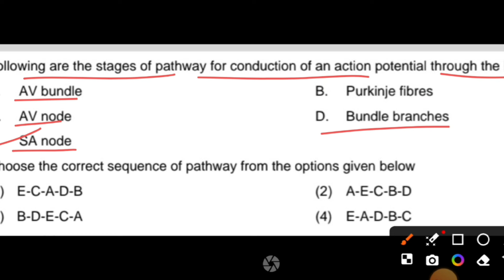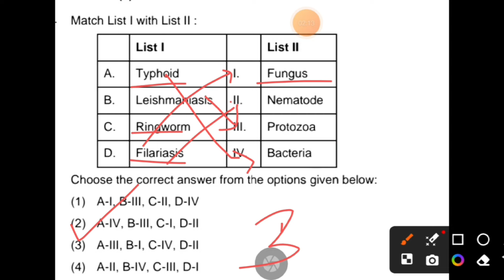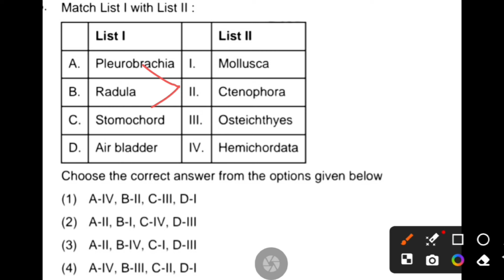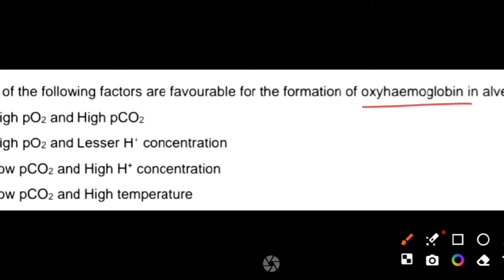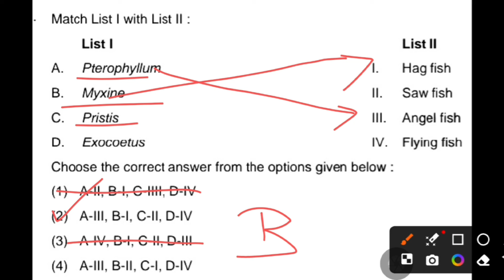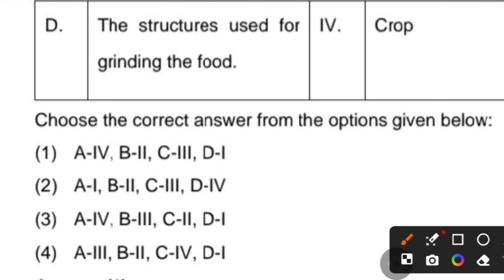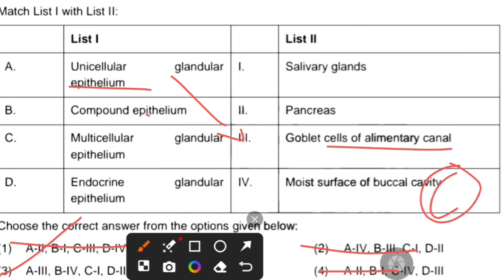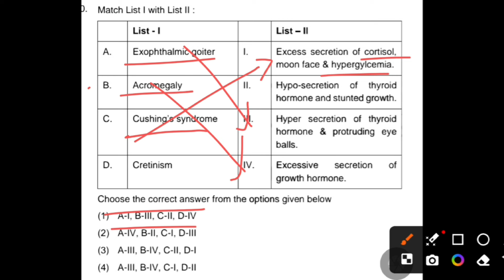NEET 2024 Zoology Answer key with solutions🔥 Q101-Q150 Fastest on Youtube 🔥✅️